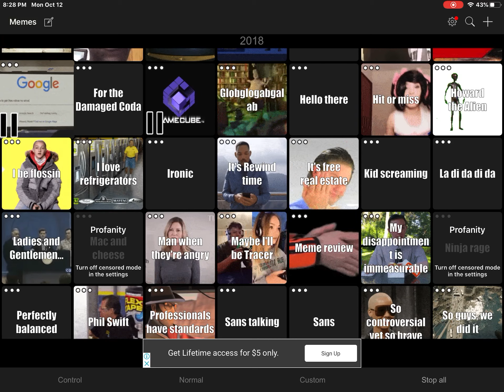Best mix ive made